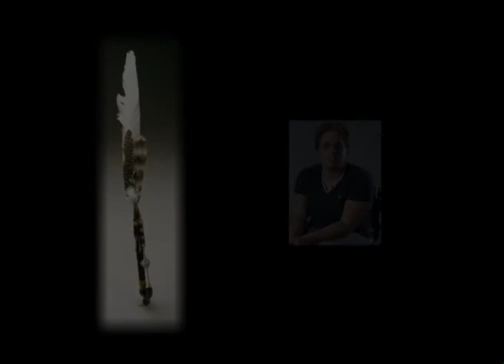Zoe Block, part 04 of 08: "Advantages to being disabled?"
Young advocate Zoe Block of Boston, MA speaks about having a physical disability and the role Ed Roberts' example has played in her life.